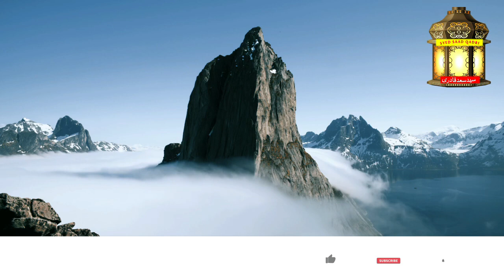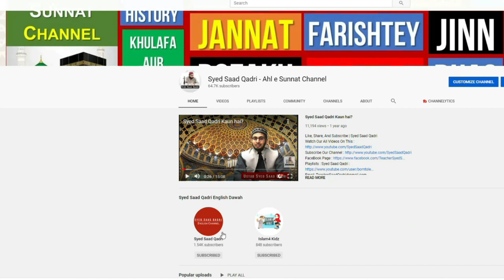Jannat ki kuch Baatain